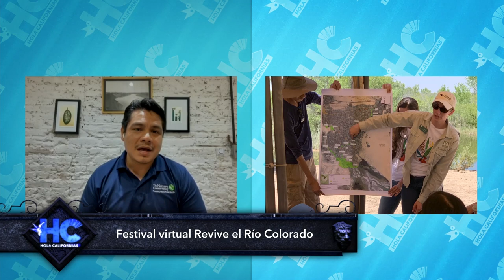Festival Virtual "Revive el Río Colorado"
Entrevista con Edgar Carrera, Coord. de proyectos en The Nature Conservacy.